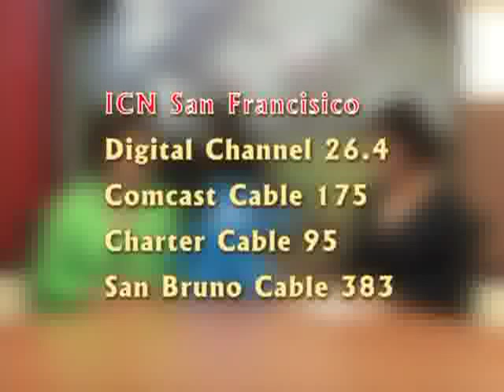ICN San Francisco TV Station 26.4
ICN San Francisco TV Station
Watch ICN SF at:
Digital Channel: 26.4
Comcast Cable channel: 175
Charter Cable channel: 95
San Bruno Cable channel: 383